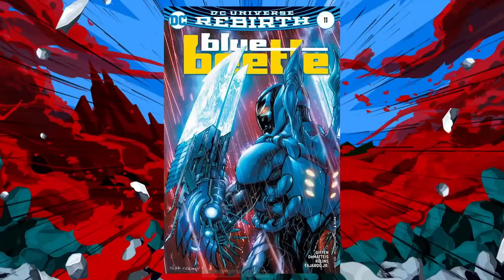Bluebeetle panel (DC Fandome 2021)